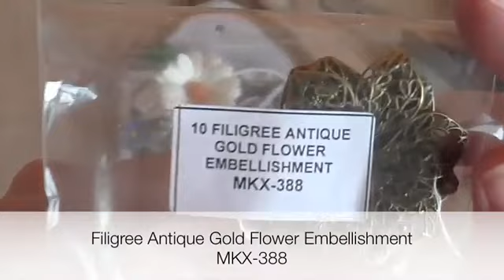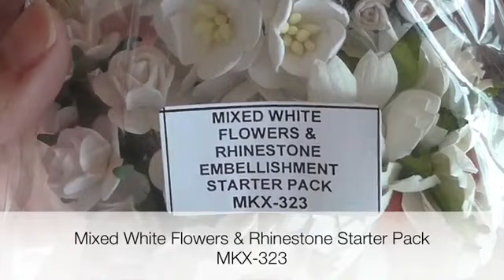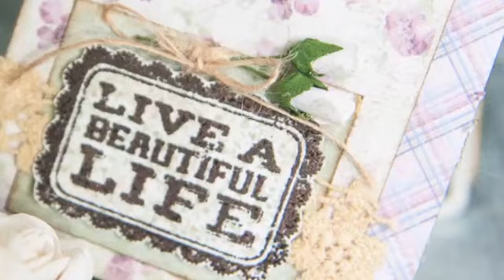Designer Project - Mini Tag Album, Start to Finish - Jelissa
Mixed Size Open Roses MKX-599
Mixed Colour Sweetheart Blossom MKX-137
Mixed White Flowers & Rhinestone Embellishment Starter Pack MKX-323
Mixed Colour Chrysanthemums QVR-080
2-Toned Mixed Colour Wild Roses 30mm QVE-040
Mixed Clocks and Time Metal Embellishments GST-158
Vintage Cabochons Copenhagen MKX-195